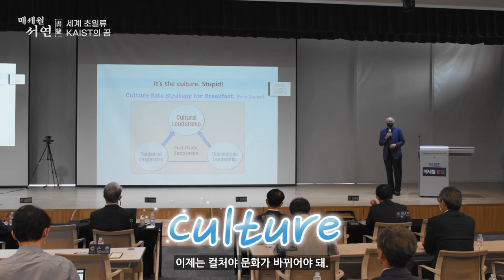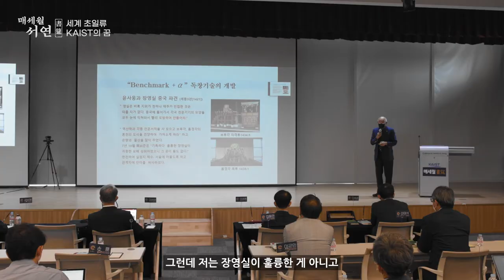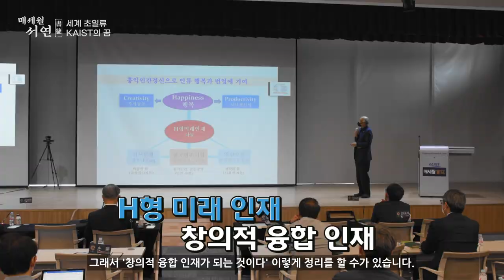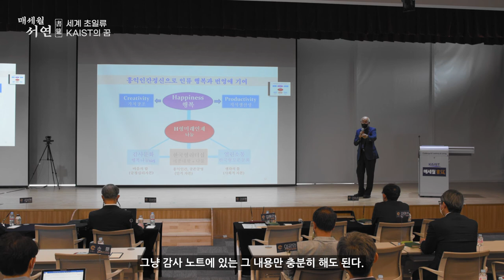[2회] KAIST 매세월 서연_손욱 (전)농심회장 강연